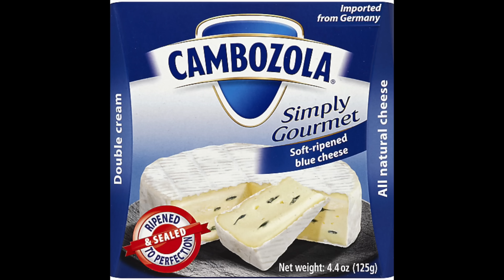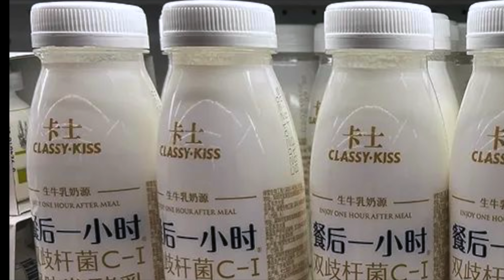My Emotional Stress Eating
I share all about what happened in China, my weight gain, and emotional/stress eating.

❤︎ FAVORITES & RECOMMENDATIONS ❤︎

0:00 My weight gain
3:48 Body update and what its lookin’ like
4:35 Was I Carnivore in China? Why I gained weight..
8:08 What it’s like being a carnivore in china
10:30 the adverse reactions besides weight gain
13:31 Overview of my go to meals in china
15:43 only type of restaurant I went to/what I order
18:20 feeling like an alien and being judged